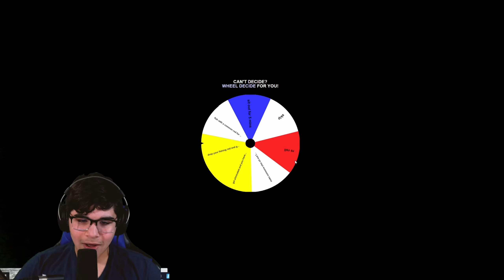First To Find Midas Flopper Wins... (Challenge)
In today's video, I competed with Siri and LordOfToast to be the first to find the Midas Flopper!

Use code iLegend_ in the Fortnite Item Shop if you want to support me!

LordofToast's YT:
Getting link from him. He didn’t give it to me.

Go cop the merch!